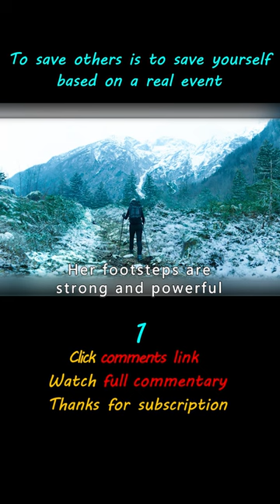"Infinite Storm"-shorts1/3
Infinite Storm|To save others is to save yourself,based on a real event

Summary:Tells the story of mountaineer Pam Belles, who, while trekking alone up Mount Washington and stranded by a snowstorm, meets strange climbers and launches a daring rescue for them.

【Elephant Review】"In Time"-Time is the only currency in the future world, without time there is no life